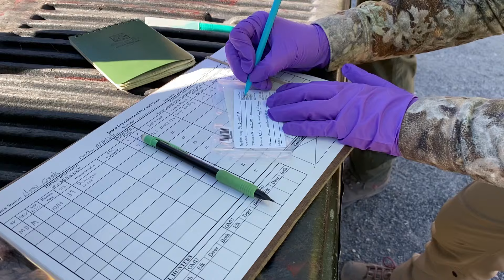Results from the Unit 1 CWD Surveillance Hunt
Two additional deer in Boundary County tested positive for chronic wasting disease from the recent Surveillance Hunt conducted in a portion of Unit 1.